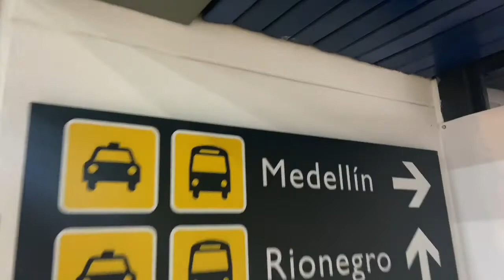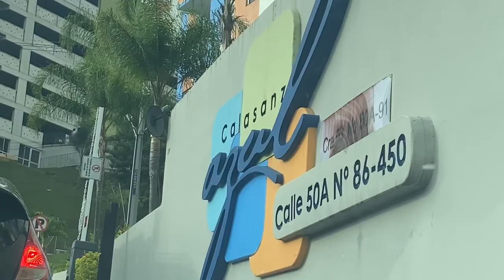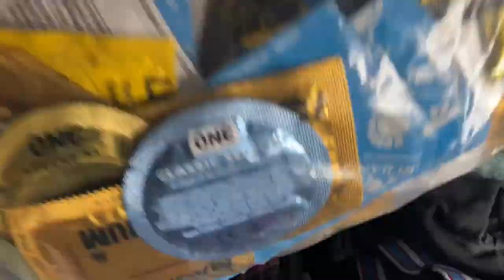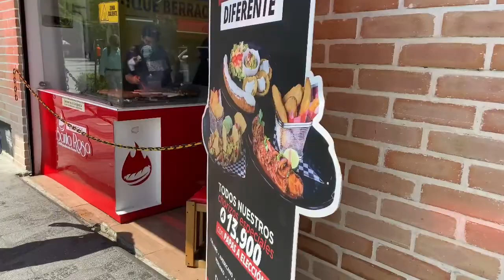FIRST TIME OUT THE COUNTRY - MEDELLIN, COLOMBIA 🇨🇴 (VLOG)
Yo, What’s poping? It’s yo boy saNto, and I’m back with another Vlog.  First time traveling out the country.

About Me:
Yo, my name is saNto.  I am a Digital Marketer, Musician,  and YouTuber that makes Music Video Reactions, Vlogs, Motivational Content, and my own Music dropping soon.